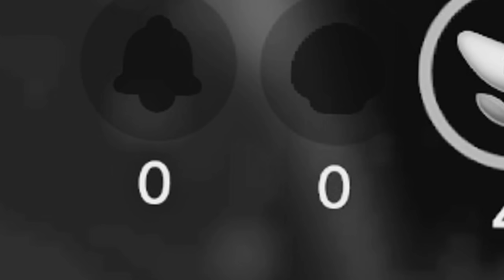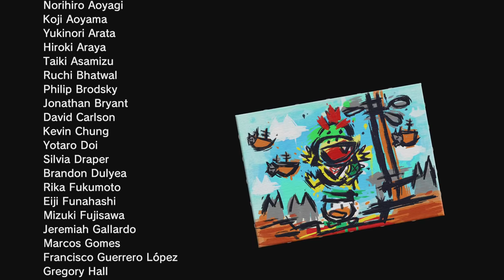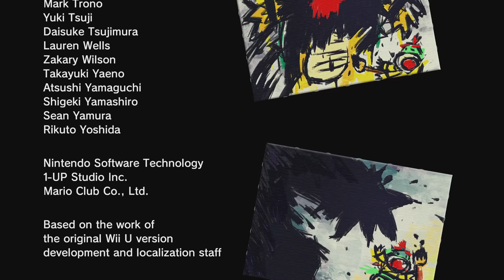EL FINAL DEL FURRO!! | BOWSER'S FURY #5 | EpsilonGamex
Vamos que esto se ha terminao!! Gracias a todos por apoyar esta bonita serie de Bowser's Fury :D en Super Mario 3D World